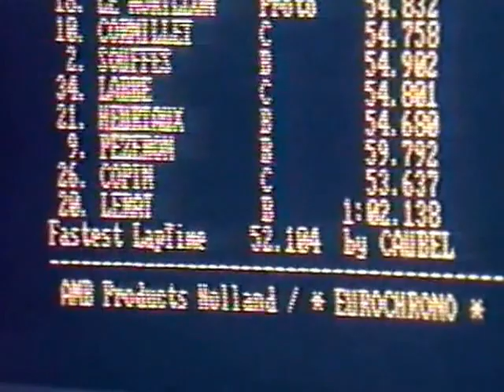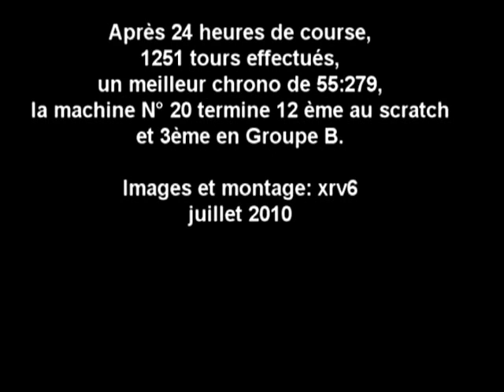24Heures Endurance fontenay le comte Dep 85 18/19 Mai 1991